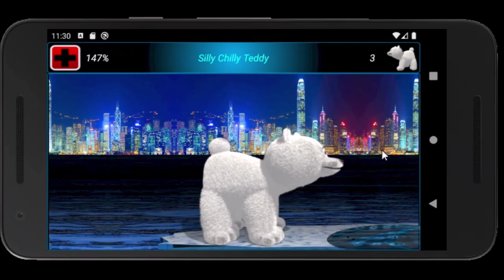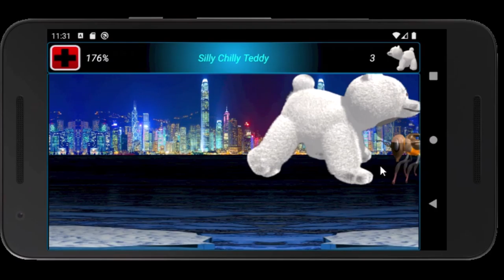Pooky N Me - Silly Chilly Teddy.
A winter mission for Pooky. My last android game: Pooky N Me.